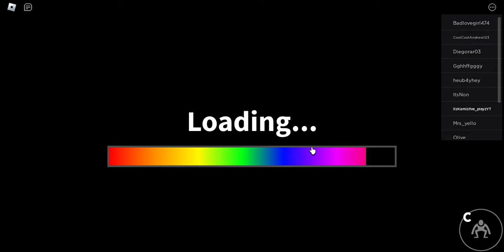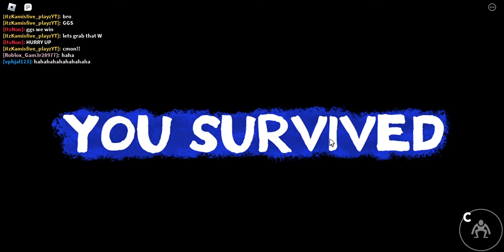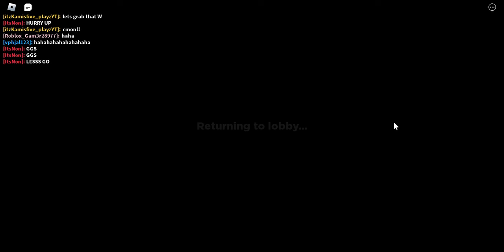getting a noob his first win in rainbow friends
rainbow wristband